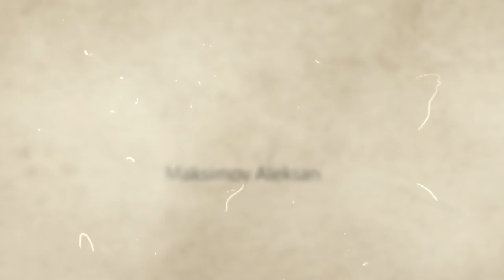Сталинград - Волгоград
Видеозарисовка в честь годовщины окончания Сталинградской битвы